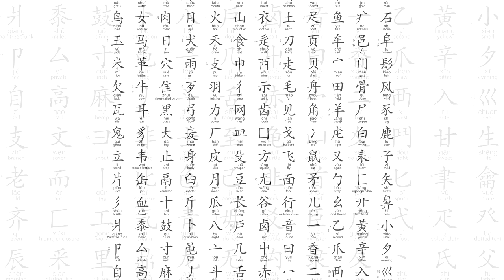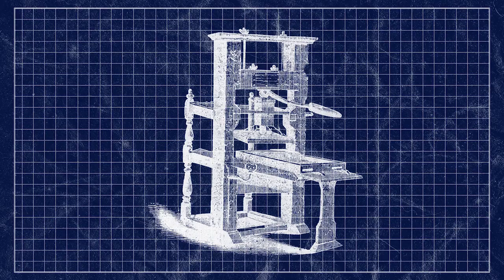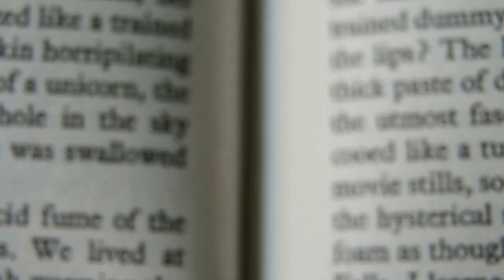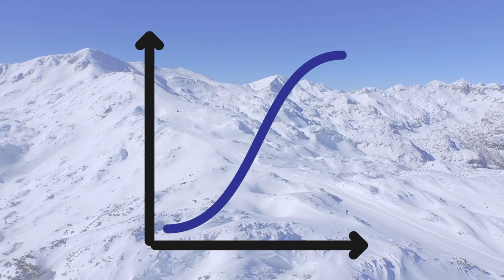How the Printing Press Changed the World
Johannes Gutenberg's printing press changed the economy and the world in some truly incredible ways.